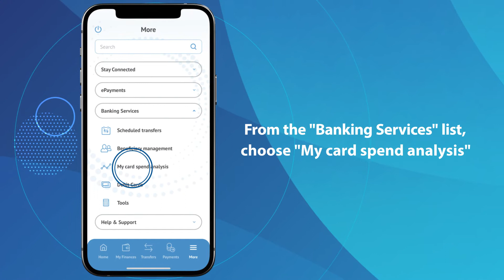Review your card's spend analysis easily through “Arabi Mobile” app - Qatar